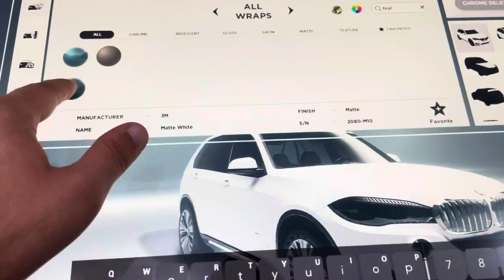Car Wrapping and Window Tinting: Satin Cool Teal - BMW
Presvlačenje automobila Satin Cool Teal folijom i zatamnjivanje stakala